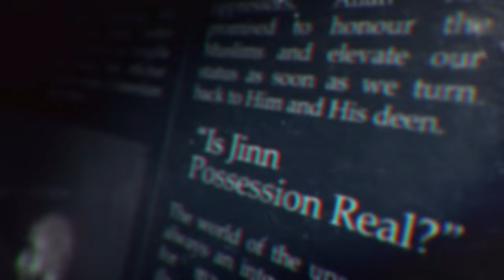ROUND 2: Asharis vs Salafis - Understanding Allah's Names & Attributes || The Hot Seat by AMAU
00:00 Introduction
01:41 The hadith of 73 sects
04:46 The problem of ilm al-kalaam
18:01 The three groups when it comes to Allah’s names and attributes
19:08 The first group – those who distort
21:47 The second group – the anthropomorphists
23:27 The third group – ahlus sunnah
25:57 A powerful statement from Imam at-Tirmidhi
34:17 The problem with ta’weel
40:03 The inconsistency of the Ash’aris
49:12 The danger of saying the apparent meaning is not intended
54:22 Ta’weel is allowed with conditions
56:24 Examples of the salaf making ta’weel
1:00:06 The problem with tafweed
1:07:37 The salaf said affirm the apparent meaning
1:14:10 The Prophet ﷺ taught the companions to affirm the apparent meaning
1:16:48 Does The Quran support the Ash’aris?
1:24:00 The Ash’aris claims of ijma’
1:37:25 Supposed problems with affirming the apparent
1:42:38 Does Allah have a body?
1:46:06 ‘Logical’ arguments from the Ash’aris
1:53:42 Do you get your aqeedah from Ibn Taymiyyah?
1:55:49 Can we call Allah the ‘Prime Mover’ or the ‘First Cause’?
1:57:27 Golden arguments against the Ash’aris
2:06:01 Is there al-majaz in The Quran?
2:07:51 Do Ash’aris still exist today?
2:13:00 Are the 72 misguided sects from the disbelievers?
2:14:26 Summary

BarakAllahu feekum.